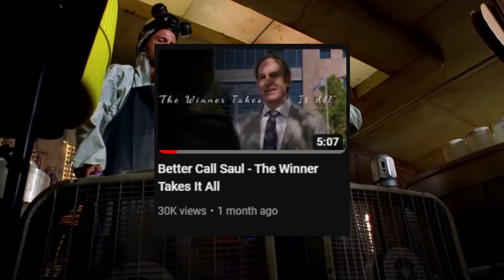Scaring children as Heisenberg for Halloween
Podcast: ​ @Outkast Podcast
no kids harmed